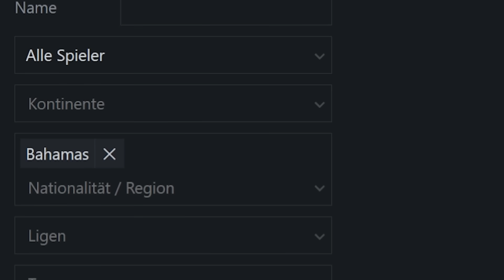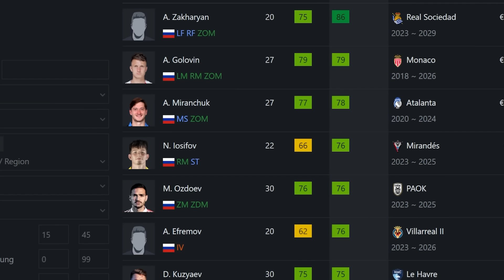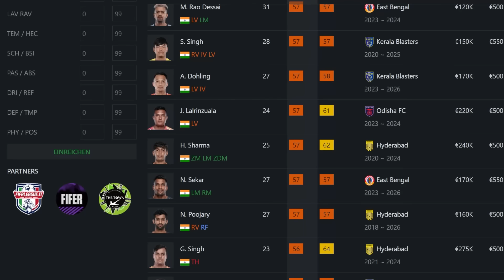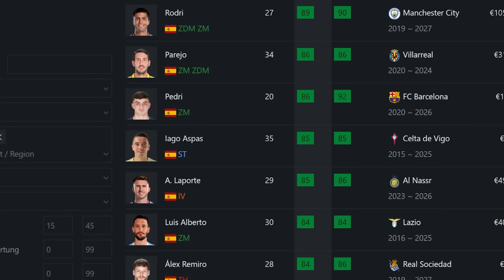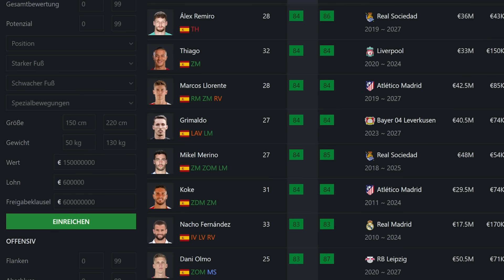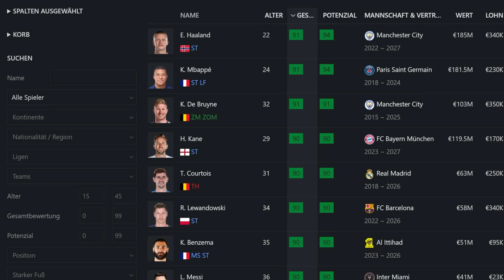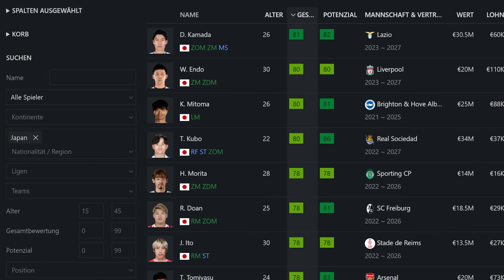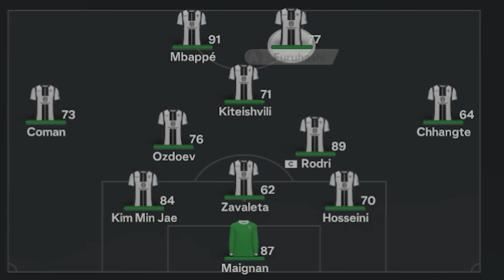GOOGLE EARTH BAUT MEIN EA FC 24 KARRIERE TEAM ZUFÄLLIG ZUSAMMEN!! 🌎🎲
Den SSV Ulm baut Google Earth heute in dieser EA FC 24 Karriere um!

EA FC 24 Karrieremodus mit erdinho 👉 Spielerkarriere (Profikarriere) und Managementkarriere (als Trainer / Manager) mit Story und vielen FIFA 24 bzw. FC 24 Karriere Formaten!

▼ Credits
Ideen oftmals von Bfordlancer, DiamondDhaliwal, Hansus oder Fabiano